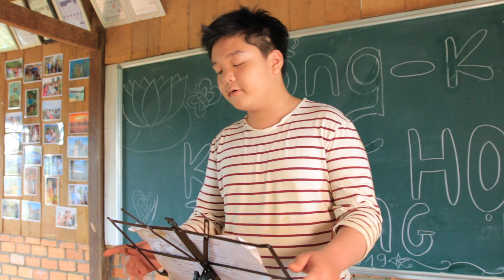Con Đã Học Được Bài Học Tính Tự Lập.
mình là đăng

hôm nay minh sẽ giới thiệu cho các bạn 3 điều

Mà mình đã học được ở hama

Có thể bạn chưa biết  thì ở nhà mình lười lắm

Ngày nào mình cũng phải để mẹ xếp dọn chăn gối

Mẹ ngày nào dọn cũng phát mệt ra

nhưng giờ đã khác

mỗi sáng mình đều tự dọn chăn màn

tuy hơi mệt nhưng đã hiểu cảm giác của mẹ

đó là bài học số 1

còn bài học số 2 đó chinh là tính tự lập ,tự chủ

hama đã giạy mình điều này qua nhiều cách

như là tự động dậy và học bài

bây giờ khả năng tự học của em là rất tốt

còn bài học cuối cùng đó chính là tinh cần cù

cần cù bù thông minh

đúng như  đã nói thì chỉ cần chăm chỉ là làm gì cũng được

dù không tốt tiếng anh nhưng em đã cố gắng

cuối cùng em cũng đã có kết quả tốt

em rất biết ơn hama vì đã dạy em các kĩ năng này

em yêu hama